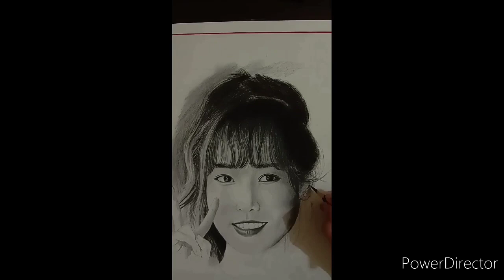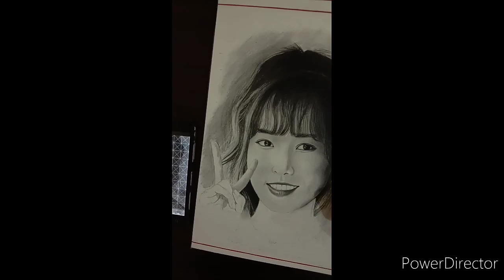YUJU OF GFRIEND (여자친구) (Drawing) by- Aydul Ivan Arts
Materials:
Staedtler Black and Blue pencils
Faber Castell graphite pencils
Faber Castell Pitt medium charcoal
Derwent Charcoal
200gsm Worx Paper 8.5*13 size